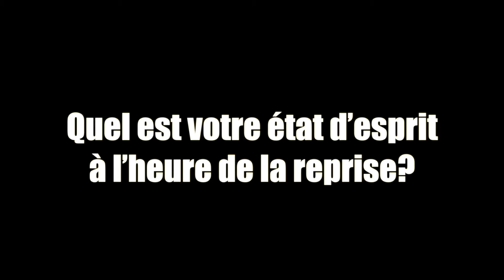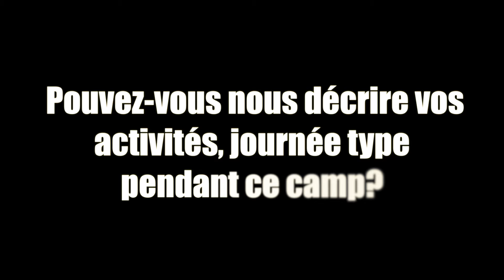Camp d'entraînement à Villars - John Gobbi